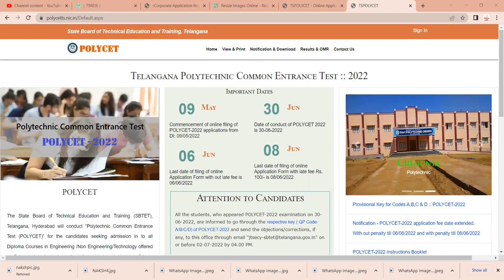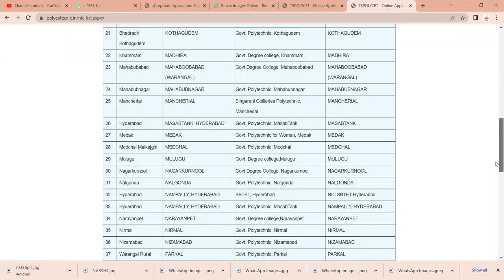POLYCET RESULTS DOWNLOAD ||polycet2022